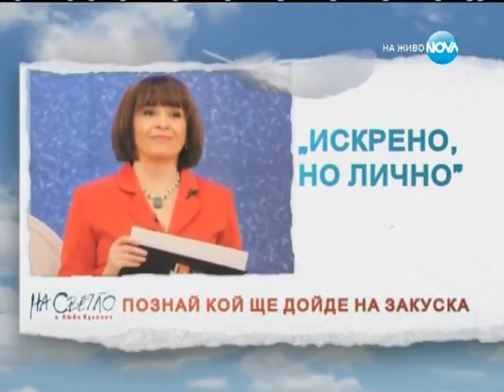Ексклузивно интервю с баретите и полицаите от касапницата в Белите брези през 1994г..